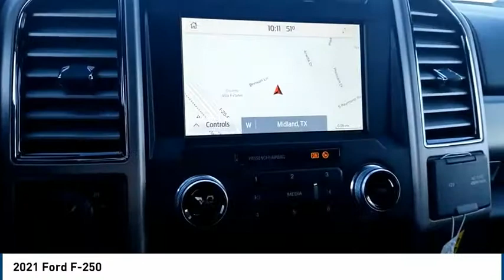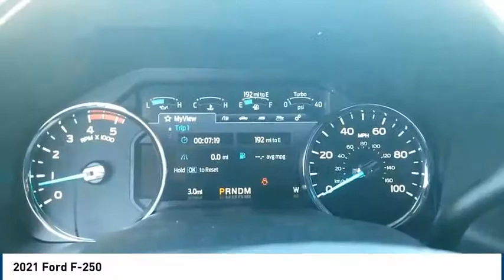2021 Ford F-250 Midland TX 2031743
2021 Ford F-250

4200 W. Wall

Gray 2021 Ford F-250SD Platinum 4WD 10-Speed Automatic Power Stroke 6.7L V8 DI 32V OHV Turbodiesel 4WD. Recent Arrival!